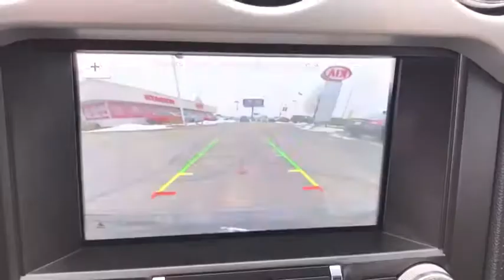2017 Ford Mustang Arlington Heights, Buffalo Grove, Des Plaines, Skokie, Glenview, IL P01489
Magnetic Metallic Used 2017 Ford Mustang available in Arlington Heights, Illinois at McGrath Arlington Kia. Servicing the Buffalo Grove, Des Plaines, Skokie, Glenview, IL area
2017 Ford Mustang EcoBoost Premium - Stock#: P01489 - VIN#: 1FATP8UH4H5320188

1400 E. Dundee rd

Ford 2017 Mustang EcoBoost Premium **ALLOY WHEELS**, **BLUETOOTH HANDS-FREE CALLING!**, **CAR PLAY SMART PHONE COMPATIBLE**, **CERTIFIED BY CARFAX - NO ACCIDENTS!**, **HEATED AND COOLED LEATHER SEATS**, **KEYLESS ENTRY**, **LOW MILES**, **MEMORY SEATS**, **MP3 / IPOD COMPATIBLE!**e, **NAVIGATION!**, **POWER SEATS**, **REAR VIEW BACK-UP CAMERA!**, **REMOTE STARTER**, **SMART KEY ACCESS**. Odometer is 18923 miles below market average!brMcGrath Arlington Kia is a full service Dealership. We proudly offer the highest quality New and Pre owned cars with the best value and this one is no exception.